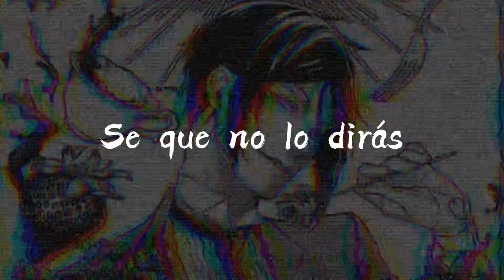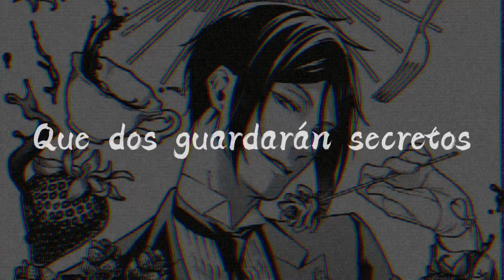“Si te cuento un secreto, jura lo guardaras…” Cover by Kaialana Tiktok - Letra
A ver, la canción no es mia. El Cover está hecho por @kaialana de TikTok, que canta bellísimo.

Vayan, síganla si es que no la siguen ya ∠( ᐛ 」∠)＿ démosle el crédito debido por tan buena traducción ✨

Aqui la letra:
Si te cuento un secreto
Jura lo guardarás
En tu bolsillo, con candado
Y a la tumba llevaras

Si te cuento y te lo enseño
Se que no lo dirás
Que dos guardaran secretos
Cuando una muerta está

¿Y por qué sonríes
como si tr hubiera dicho?
Mientes y te ríes
porque juras no decirlo
El secreto ya está dicho
Todo ya está dicho
¿Por qué lo más obscuro que hemos hecho lo decimos?
Quema el cerebro
y al infierno nos rendimos
Porque todos lo decimos
Todos lo decimos

Fondo:
Anime - Kuroshitsuji
El personaje es Sebastian✨

Esto se ha hecho sin intencones de lucrar o algo. Espero y les agrade el videito :3

Sin mucho más que agregar
Dominik se va 🪄✨